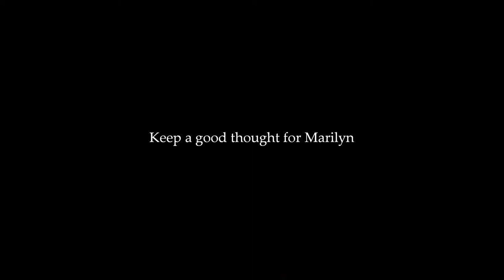Marilyn Monroe - Posing With Abraham Lincoln 1954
1954 - On a Los Angeles street in 1954, Milton took these images of Marilyn
in the back of a Cadillac holding a portrait of one of her hero's --
Abraham (Abe) Lincoln. The Cadillac was given to her by Jack Benny
 for appearing on his television show. Images from this session were
 first published in "Milton's Marilyn" and had
 never been previously exhibited.